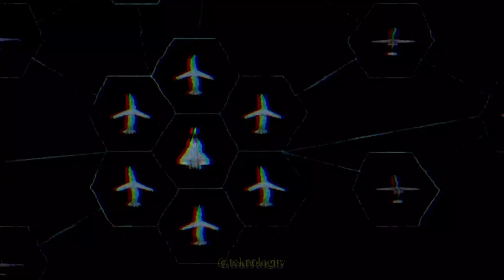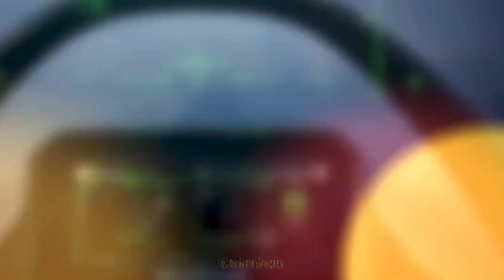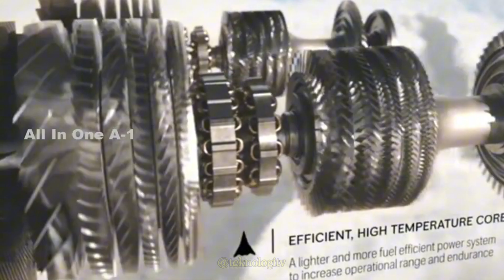Super Canggih!! Jet Tempur BAe System Tempest FCAS Sistem Ai Rudal Integrasi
BAe System Tempest FCAS merupaka program kerjasama antar negara yang bertujuan untuk mengembangkan jet atau pesawat tempur generasi terbaru. Program kerjasama ini melibatkan Negara Inggris, Italia, dan Swedia, dan diharapkan dapat melahirkan pesawat tempur yang lebih canggih dan dapat mengatasi ancaman perang di masa depan.
Proyek pesawat tempur generasi mendatang ini sedang dikembangkan oleh BAE Systems dan konsorsium industri pertahanan Eropa yang terdiri dari perusahaan-perusahaan seperti Leonardo, MBDA, dan Rolls-Royce. Berikut adalah Tujuh kehebatan Tempest FCAS:
1:32 Teknologi Canggih BAe System Tempest FCAS
2:02 Kecepatan dan Manuverabilitas Jet Tempur BAe System Tempest FCAS
2:33 Kendali Jarak Jauh dan Otonomi Pesawat BAe System Tempest FCAS
3:02 Kapasitas Serangan Multi-Peran BAe System Tempest FCAS
3:30 Keunggulan Kesiapan Masa Depan BAe System Tempest FCAS
4:06 Bahan Bakar Pesawat Tempur BAe System Tempest FCAS
5:39 Senjata Jet tempur BAe System Tempest FCAS
bae system tempest fcas,
bae systems tempest,
bae systems tempest modern warships,
future combat air system (fcas),
fcas,
tempest bae systems,
bae tempest fighter jet,
modern warships bae systems tempest,